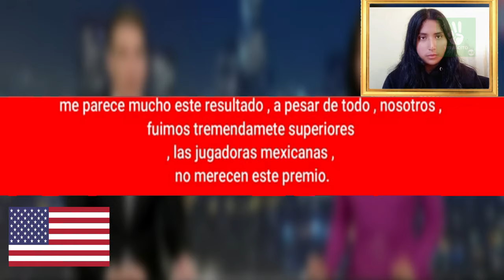ASI PRENSA DE EE.UU MENOSPRECIABA A MEXICO !! DESPUES LES CERRARON LA BOCA CON 2-0 !! NOS DIERON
MEXICO COPA ORO FEMENIL,mexico copa oro femenino,mexico eeuu copa oro,mexico estados unidos femenil,mexico 2 vs eeeuu 0 copa oro femenil